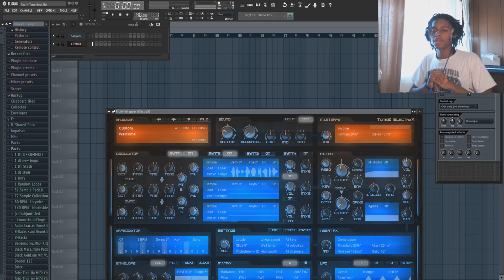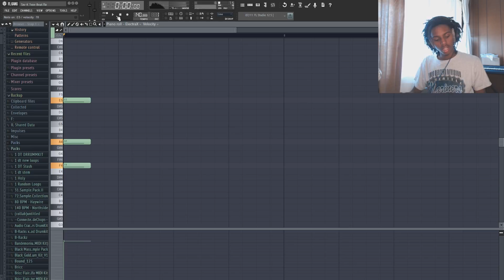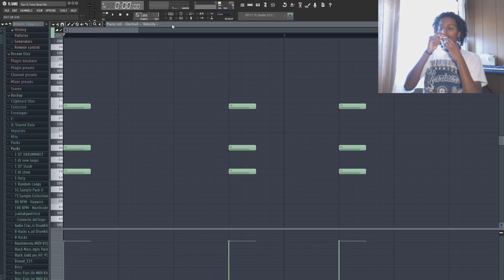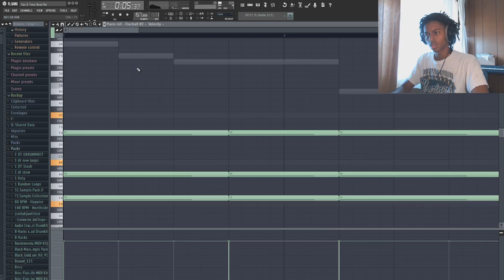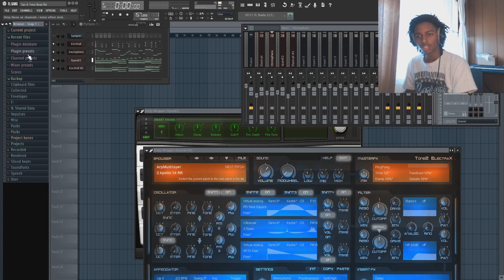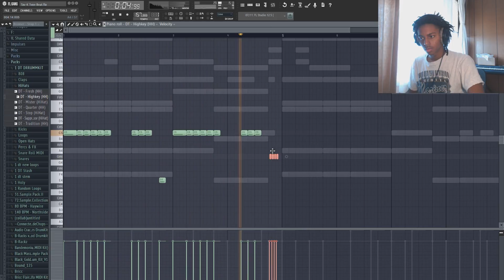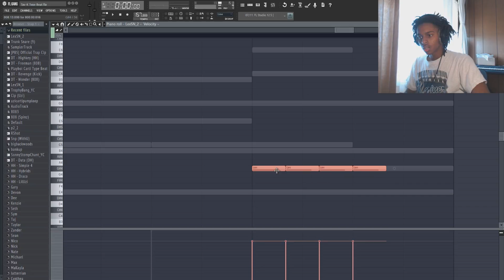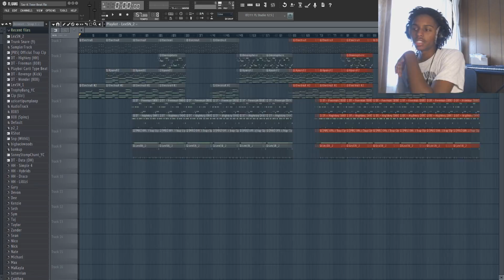HOW TO MAKE A TAY-K TYPE BEAT | MAKING A TAY-K TYPE BEAT FROM SCRATCH IN FL STUDIO